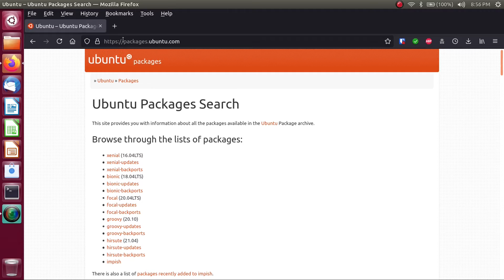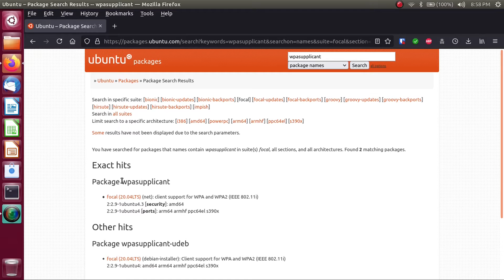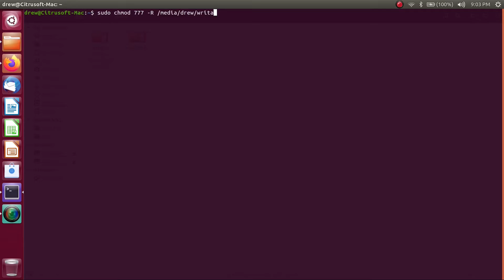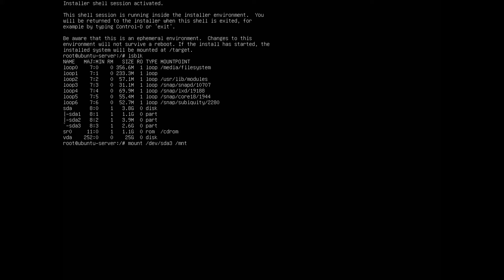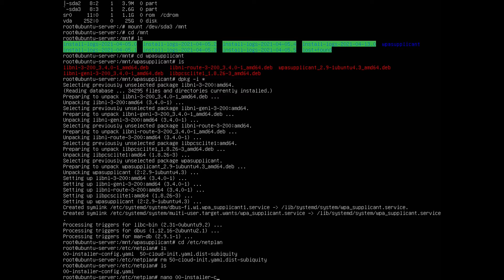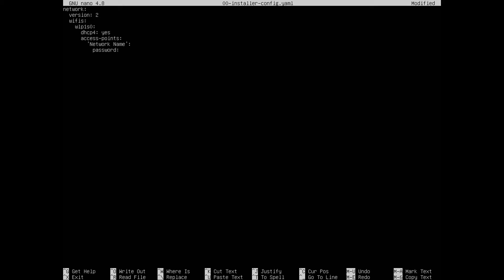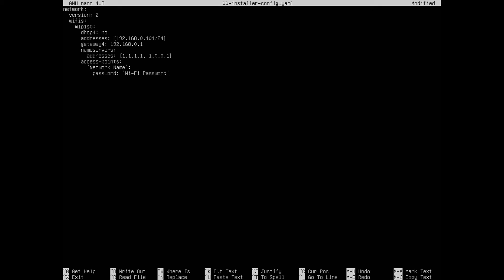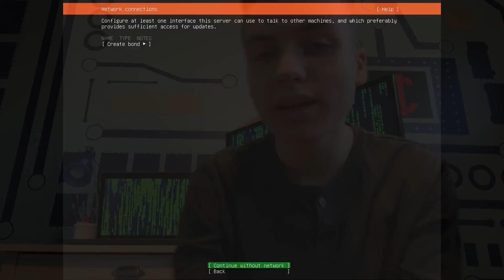How to Connect a Ubuntu Server System to a Wi-Fi Network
In this video, I show you how to connect a system running Ubuntu Server to a Wi-Fi network.

Commands:
            chmod 777 -R [path to directory] (example: chmod 777 -R /media/drew/writable): Recursively changes the permissions of a directory to make it writable.
            mount [path to storage volume] [mount point] (example: mount /dev/sda3 /mnt): Mounts a storage volume to the specified mount point.
            umount [path to storage volume] (example: umount /dev/sda3): Unmounts a storage volume (sorry for not mentioning that in this video).
            cd [path to directory] (example: cd /etc/netplan): Changes the active directory in the shell.
            ls: Lists the contents of the active directory.
            dpkg -i *: Installs all packages in the active directory.
            rm [path to file] (example: rm 50-cloud-init.yaml.dist-subiquity): Permanently deletes a file.
            nano [path to file] (example: nano 00-installer-config.yaml): Allows you to edit a plain text file.
            netplan generate: Generates the network configuration for your Ubuntu server based on your Netplan configuration file, and checks for errors in your Netplan configuration file in the process.
            netplan apply: Applies your network configuration.

*If you get a "permission denied" error when attempting to run any of the above commands, just add "sudo" to the beginning of the command (like this: sudo dpkg -i *), and try again.

Sample Netplan Configuration File:
network:
  version: 2
  wifis:
    wlp1s0:
      dhcp4: no
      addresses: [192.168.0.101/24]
      nameservers:
        addresses: [1.1.1.1, 1.0.0.1]
      access-points:
        'Network Name':
          password: 'Wi-Fi Password'
      routes:
        - to: default
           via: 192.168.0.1